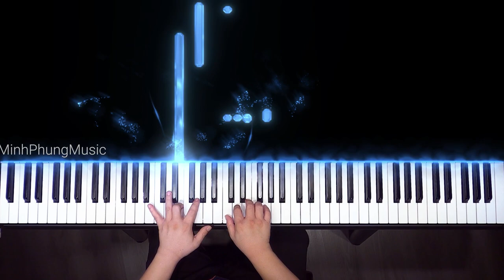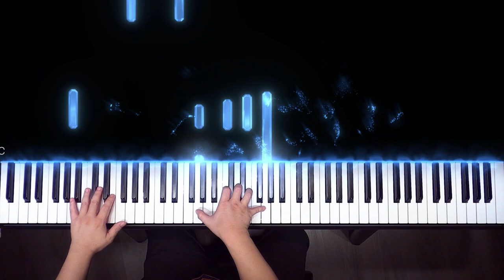KHOẢNH KHẮC || PIANO TUTORIAL || KURTZMAN P230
😍 Hệ thống cửa hàng:
Showroom 1 : 347 ĐIỆN BIÊN PHỦ, PHƯỜNG 4, QUẬN 3, TPHCM
Showroom 2 : 98 BÀNH VĂN TRÂN, PHƯỜNG 7, TÂN BÌNH, TPHCM
Showroom 3: 342 LÝ THƯỜNG KIỆT, PHƯỜNG 6, TÂN BÌNH, TPHCM

🍿 Link Facebook :
Fanpage : minhphungmusic